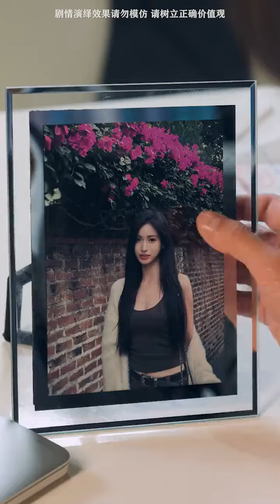公司員工嫌棄她是鄉下的土包子，怎料隔天簽下百億項目，土包子搖身一變成為集團千金開啟虐渣人生！剧情